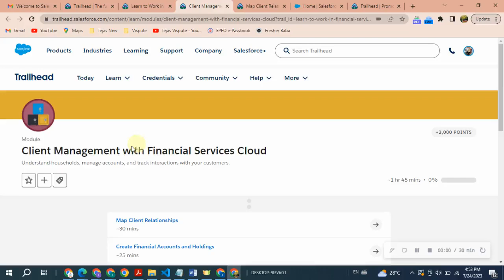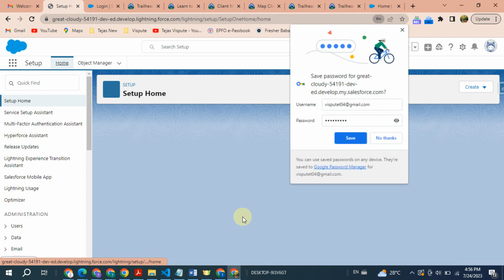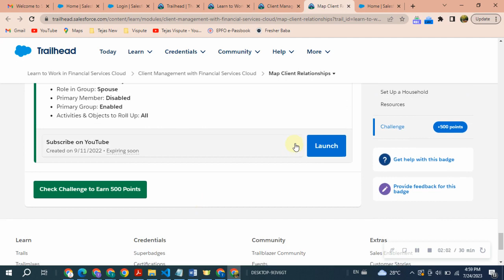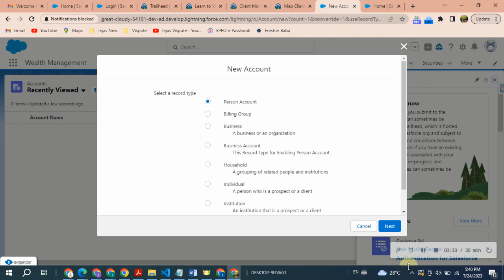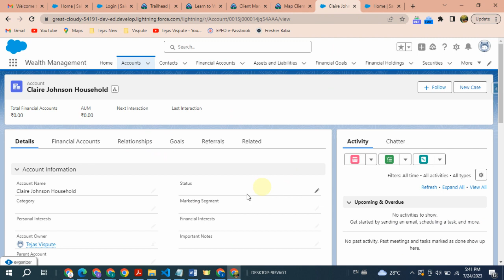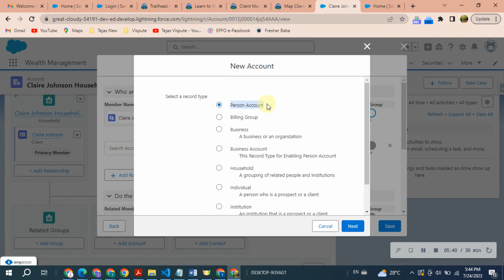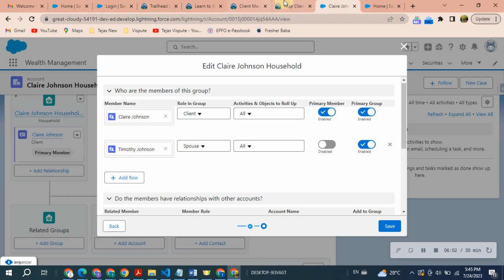Map Client Relationships | Client Management with Financial Services Cloud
Map Client Relationships:
Learning Objectives:
Sign up for a Developer Edition org with Financial Services Cloud.
View a client’s financial relationships.
Create a client record.
Set up a household record.